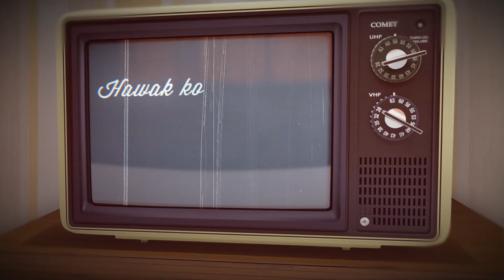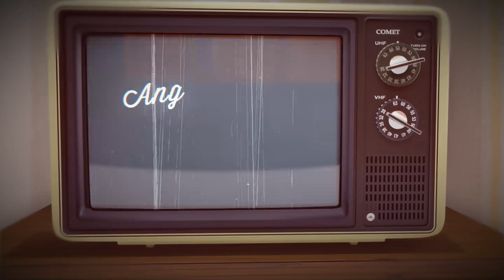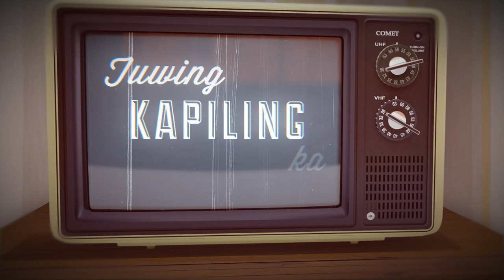Rico Blanco - Ang Tangi Kong Pangarap [Lyric Video]